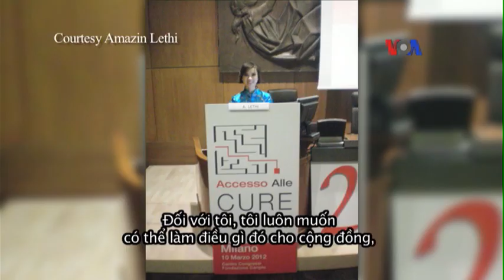Skype với cô gái đa tài gốc Việt vận động cho trẻ HIV ở VN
After being abandoned at an orphanage in Saigon, around the age of two, a Vietnamese girl was adopted by an American couple living in Australia. She started to practice bodybuilding at 6 and after many years of pursuing a career in sports, now she’s also known as a fitness expert, a producer/director, a TV/film star, an author, Amazin Lethi Foundation founder, an HIV advocate, and a global ambassador for Vietnam Relief Services and Athlete Ally. In a Skype chat with VOA Vietnamese, she has got more to share about her recent accomplishments and her upcoming activities for the HIV children in Vietnam.

Cách nay hai năm, VOA Tiếng Việt đã có dịp trò chuyện với một nữ vận động viên gốc Việt đa tài và đầy nghị lực. Bị bỏ rơi tại một cô nhi viện ở Sài Gòn, đến khoảng hai tuổi, cô được một gia đình người Mỹ sống tại Australia nhận làm con nuôi. Bắt đầu tập thể hình từ năm 6 tuổi, nhiều năm sau, người ta biết đến cô không chỉ với tư cách là một nữ lực sĩ thể hình mà còn là một chuyên gia huấn luyện thể thao, một nhà sản xuất, một đạo diễn, một ngôi sao truyền hình và điện ảnh, một tác giả viết sách, nhà sáng lập tổ chức từ thiện Amazin Lethi Foundation, một nhà hoạt động cho quyền của người nhiễm HIV, và gần đây nhất là một đại sứ toàn cầu cho tổ chức Vietnam Relief Services. Cô là Amazin Lethi.